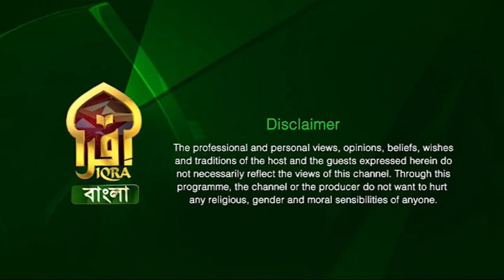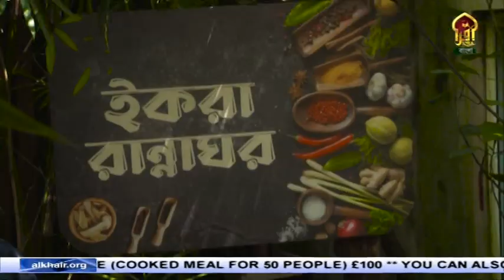IQRA RANNAGHOR || SEASON -02 II Episode -1 || ইকরা রান্নাঘর || সরষে ভাপে ইলিশ মাছ